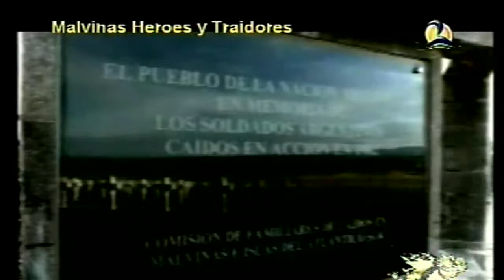Heroes y Traidores - 18 de octubre parte 2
Reportaje a una Mama de un caído en combate.
Imagenes del noticiero C5N.